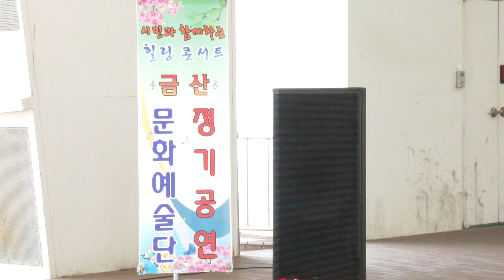최창석 가수(사랑의파노라마)월미도 학무대 금산문화예술단 010-6516-2425/19-8-2영상감독 장털보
최창석 가수
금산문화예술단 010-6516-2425